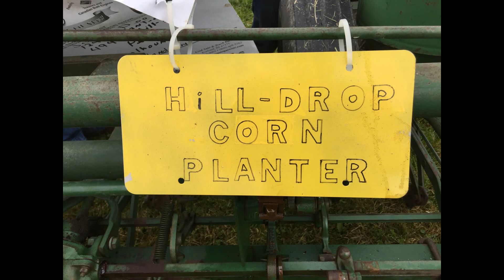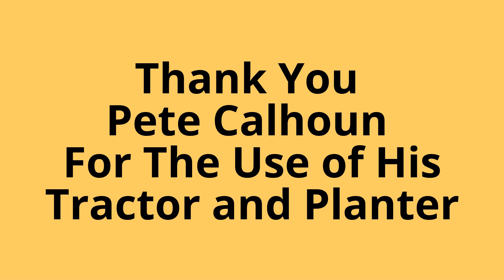John Deere Hill Drop Planter